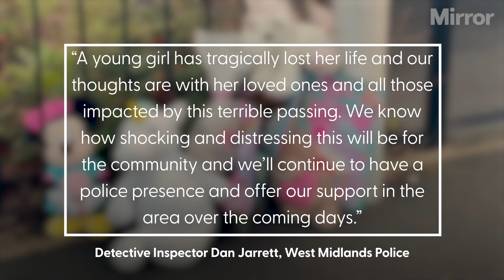Woman arrested after girl, 10, discovered dead in Sandwell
A woman has been arrested on suspicion of murder after a 10-year-old girl was discovered dead in Sandwell, West Midlands Police said.

Continue reading at The Mirror:
Rowley Regis: Murder investigation after girl, 10, found dead in house